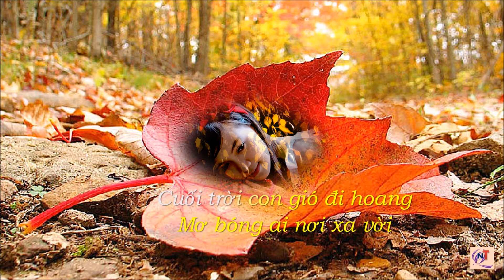Lá rơi_NguyễnTâm Hàn-Tuyết Mai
Lá rơi
Nhạc: NguyễnTâm Hàn
Tiếng hát: Tuyết Mai